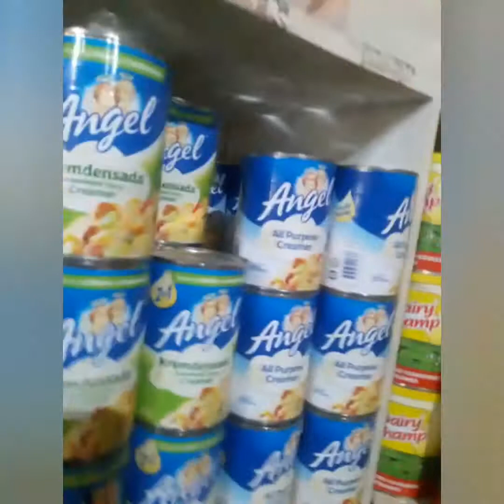Namalit me gahapon sa akung gamiton sa luto...na malit me para sagol sa sud an...